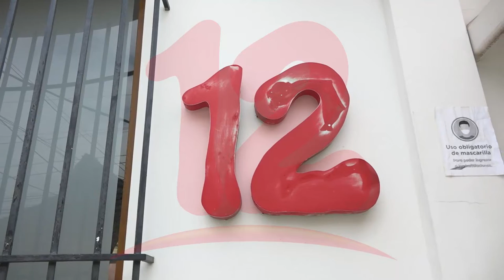Continúa solidaridad hacia Canal 12 tras embargo arbitrario de la DGI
NosResistimosAlEmbargo Integrante de la UNAB se solidariza con canal 12 ante el embargo arbitrario de la DGI